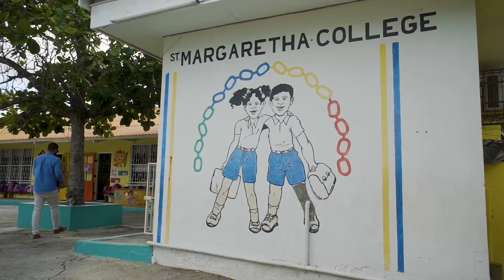ADC i Boutmy Agencies ta entregá pakete di hand sanitizer na St. Margaretha College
ADC su departamento di Toksikologia resientemente a hasi un análisis riba e porsentahe di alkohòl di produktonan (hand sanitizing gel) di higiena di Boutmy Agencies. ADC ta apoyá negoshi i instansianan manera Boutmy Agencies ku ta laga hasi análisisnan profeshonal i konfiabel pa asina ofresé e konsumidó un bon produkto segun e reglanan stipulá. Komo prueba di e último Bounty Agencies a pone ADC su logo riba su produktonan ku ta duna un siguransa na e konsumidó.

ADC konhuntamente ku Boutmy Agencies a rifa un pakete di hand sanitzer pa un skol durante di e programa Jolly Zone di 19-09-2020. Un alumno di St. Margaretha College a sali e felis ganadó.
Un representante di ADC i di Boutmy Agencies a hasi entrega di e pakete na e ganadó di St. Margaretha College. Kada grupo a haña un bòter di hand sanitzer i tambe mas bòter pa por bolbe yena despues.

ADC; É laboratorio mas spesialisá na Kòrsou ku ta destaká!